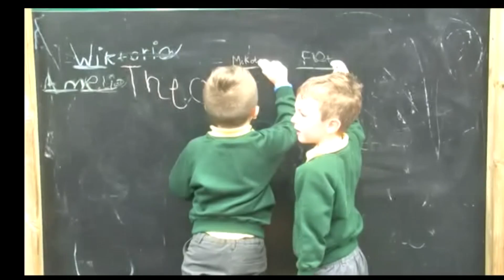reception open day film for assembly